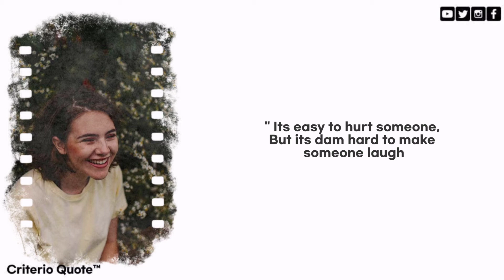It's Easy To Hurt Someone | Quote Of The Day | Criterio Quote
Hey Dear
I Am A Small YouTuber Mr.Photographer , @Criterio
We Create Daily
Short Motivational & Inspiration Video.
Quote That Swing Your Mood Up ✨
Make A Good Day Start Up With Us.
If You Love Our Video
Keep Smiling
Team | Mr.Photographer .!
The Quote That Blow Your Mind ✨
@Criterio | Team | Mr.Photographer

Hey We Are Criterio Quotes
We Inspire You By Our Daily Quote Of The Day
To Motivate You In Your Day To Day Life To Inspire You To Achieve Your Goals

Attention Here ⚠️

Template | Banner | Designing Is Owned By Team Mr.Photographer Desiner Team
Music Used In This Video Is Owned By Mr.Photographer On Behalf Of
Original By DJ Andy ©
Team Mr.Photographer ™ | Criterio Quotes ™
Reuse Of This Video Upload Or Usee Of Music Is Strictly Prohibited

For Use Our Music Or Video Gmail Us With Your Details

Attention Here ⚠️

Criterio Groups Of Criterio Quote & Facts™
A Part Of Mr.Photographer